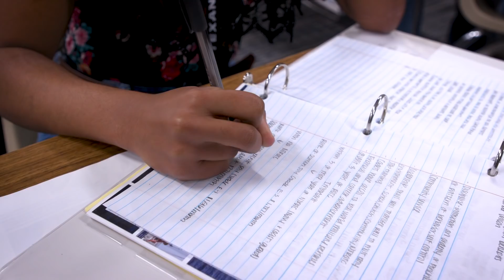Katy ISD JROTC Profile